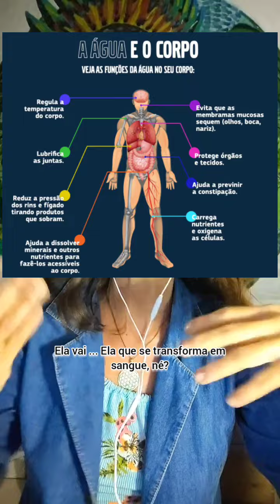NÃO PODE CAPTAR XIXI NA HIGIENE NATURAL (mito ou verdade?)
Gerou curiosidade aí?
Me segue aqui e nas redes vizinhas (bebesemfralda) que eu ensino tudo com embasamento científico, amor , humor e vc vai proporcionar o melhor desenvolvimento ao seu bebe no que diz respeito ao xixi ao coco às colicas , à disquesia , a constipação aos cocos explosivos e vazamentos, problemas com o sono do bebê e muito mais , chega de assaduras e choro excessivo... E, se você chegou na fase do desfralde, eu também posso te ajudar com segurança rumo a um desfraldegentil não coercitivo, gradativo e positivo, vem comigo!
Clica no link do meu perfil e escolhe por onde começar!